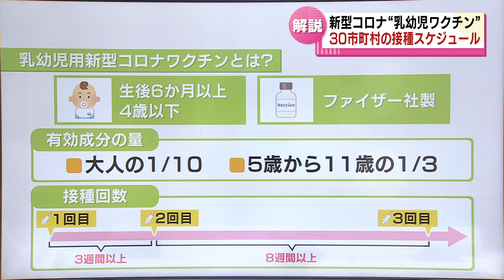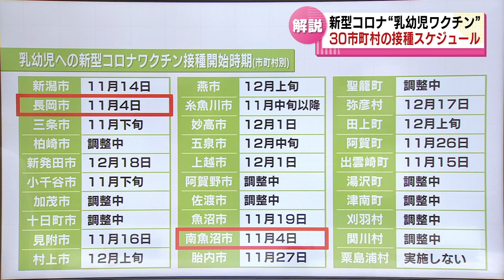【乳幼児ワクチン】新潟県内３０市町村のスケジュールは？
2022年10月28日放送
TeNYテレビ新潟「新潟一番　県内ニュース」より

生後６か月から４歳の乳幼児への新型コロナウイルスのワクチン接種について、新潟県内３０市町村のスケジュールを確認します。